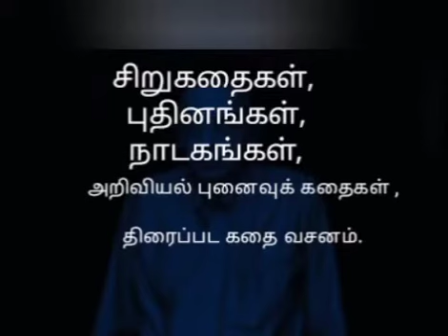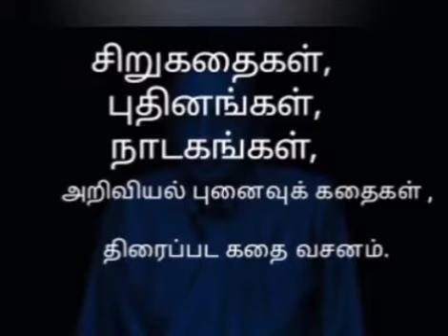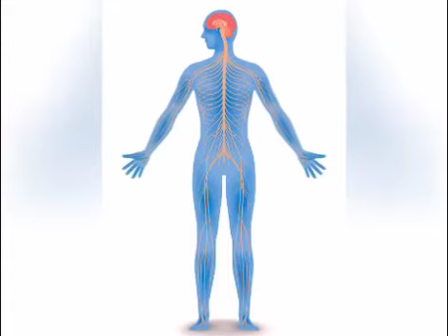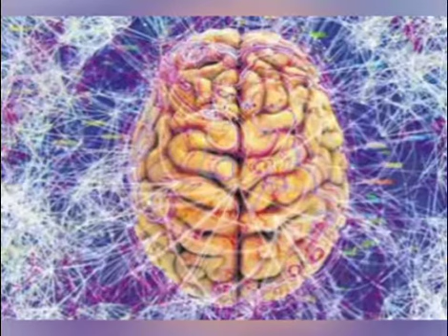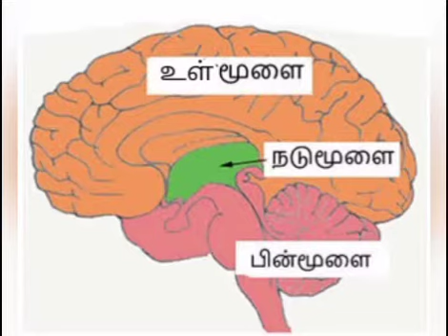எட்டாம் வகுப்பு , விரிவானம், தலைக்குள் ஓர் உலகம்